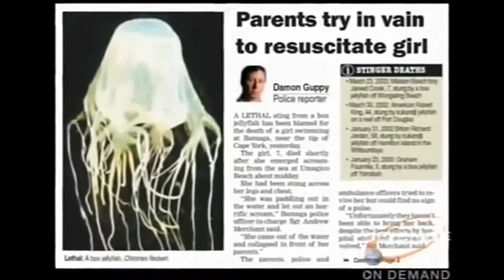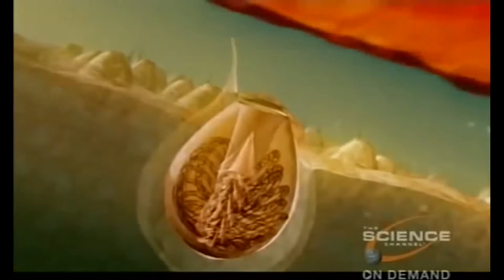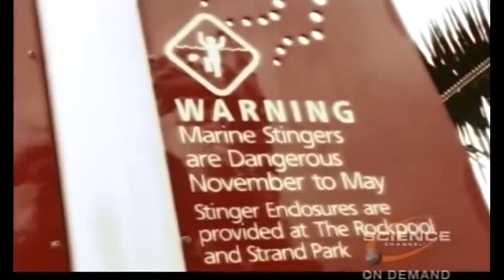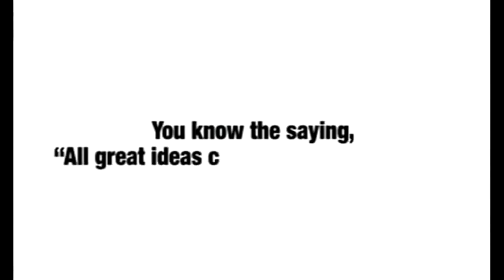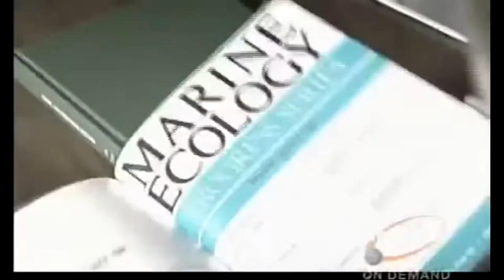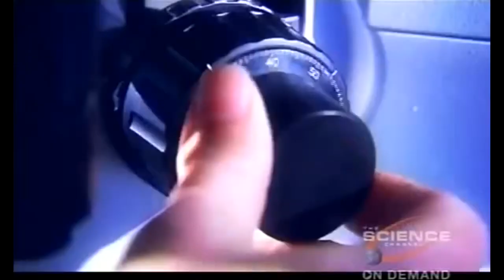National Geographic - Jellyfish: How to capture the prey and defense - Wildlife Animals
Jellyfish: How to capture the prey and defense
Jellyfish or jellies are softbodied, free-swimming aquatic animals with a gelatinous umbrella-shaped bell and trailing tentacles. The bell can pulsate to acquire propulsion and locomotion. The tentacles may be utilized to capture prey or defend against predators by emitting toxins in a painful sting. Jellyfish species are classified in the subphylum Medusozoa which makes up a major part of the phylum Cnidaria, although not all Medusozoa species are considered to be jellyfish.

Jellyfish are found in every ocean, from the surface to the deep sea. Scyphozoans (the "true jellyfish") are exclusively marine, but some hydrozoans live in freshwater. Large, often colorful, jellyfish are common in coastal zones worldwide. Jellyfish have roamed the seas for at least 500 million years, and possibly 700 million years or more, making them the oldest multi-organ animal.